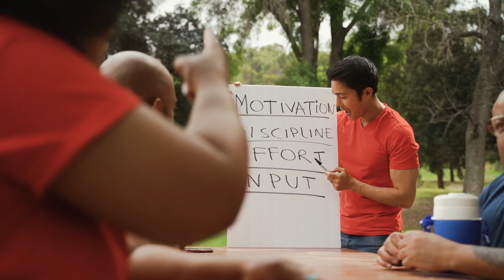¿Estás VIVIENDO o solo SOBREVIVIENDO? La verdad que NADIE te dice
¿Te has preguntado por qué sigues repitiendo los mismos patrones en tu vida? ¿Actúas en automático sin darte cuenta? En este video, te revelo cómo nuestra programación mental se forma desde la infancia y cómo puedes reprogramarla para romper con el ciclo de reactividad.

Descubre cómo las emociones inconscientes influyen en tus decisiones y aprende a gestionarlas para vivir con mayor consciencia y claridad. Si buscas un guía que te ayude, te invito a agendar una llamada gratuita o explora mi libro donde te enseño técnicas espirituales y de la ciencia, cómo las utilzo para sentirme mejor cada día y atraer siempre cosas buenas.

Durante el video, también exploramos temas fascinantes como la Resonancia Schumann, el ciclo galáctico, y cómo elevar tu vibración para sintonizar con la quinta dimensión. ¡Este es el momento de despertar, tomar el control de tu vida y alinearte con tu propósito más elevado!

Aprende a:

Romper con el piloto automático y tomar decisiones conscientes.
Elevar tu vibración y alinearte con la nueva energía de la Tierra.
Conectar con tu misión de vida y vivir en coherencia.
Gestionar tus emociones para dejar de reaccionar y comenzar a crear.
Si estás listo para transformar tu vida y empezar a vivir con intención, ¡este video es para ti! 🙌✨